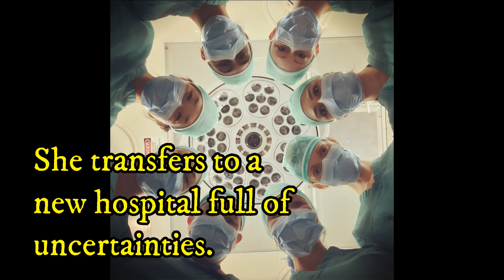Heart's Cry by Rita Peterson - A Heart's Journey Series Book Trailer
Courageous Action ~ True Perseverance ~ Unconditional Love
A captivating romance series you won't be able to put down.

Dr. Lily Ann MacBride's internal battle with her own self-worth and personal acceptance, mixed with past rejections, prevents her from falling in love. Dr. Clyde Nelson, conversely, longs for a woman’s love, but needs to mentally and emotionally move on from his tragic past. With so much at stake, will the doctors be able to push through their past traumas, fix a crumbling health care system, and be willing to open their hearts to true love?

Rita Peterson writes romance novels suitable for teens and adults of all ages. NO profane language or smut. Just wholesome, action-driven romance novels that will keep you turning the pages wanting more!

Heart's Cry Book 1:

Heart's Courage Book 2:

Book 3: Coming out March 2021

Photographs,  Video, and music Credits:
Video by German Korb from Pexels for the airplane video
Video by Pressmaster from Pexels for the clouds video
Video by Ruvim Miksanskiy from Pexels snowy winter tree video
Annette Sousa for photo on Unsplash of couple staring at each other
Bermix Studio for photo on Unsplash of doctor’s face
Doug Maloney for photo on Unsplash of worn down hospital room
Jonathan Borba for photo on Unsplash of baby’s birth
Leohoho for photo on Unsplash of rainy window
Molly belle for photo on Unsplash of woman
National Cancer Institute for photo on Unsplash of doctor team
Tim Marshall for photo on Unsplash of man